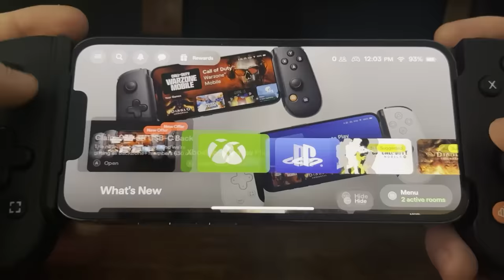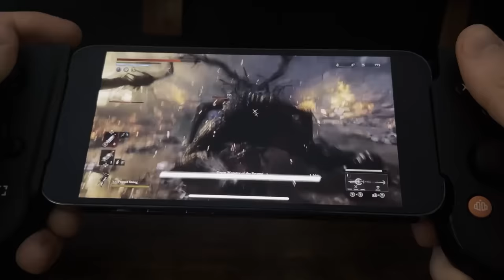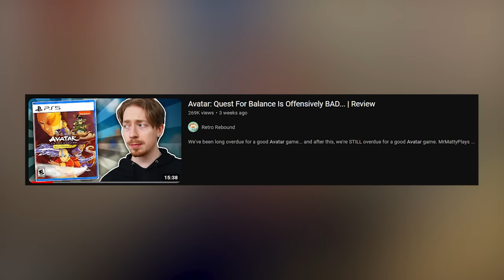Skull Island: Rise Of Kong Is The WORST GAME Of 2023... | Review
to pick up your Backbone One controller!
Sure, I didn't review the likes of Spider-Man 2, Alan Wake 2, and Lords Of The Fallen, but I had the privilege of playing Rise Of Kong! Take that, Games Industry!